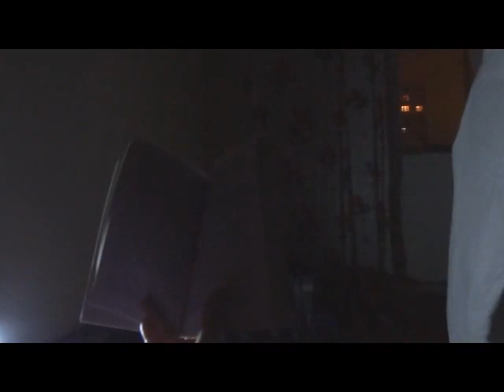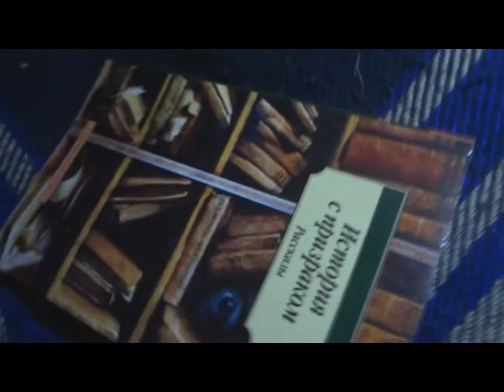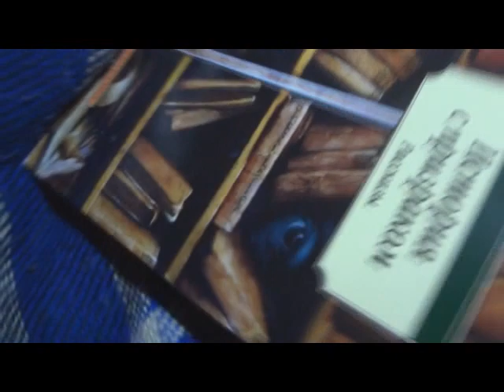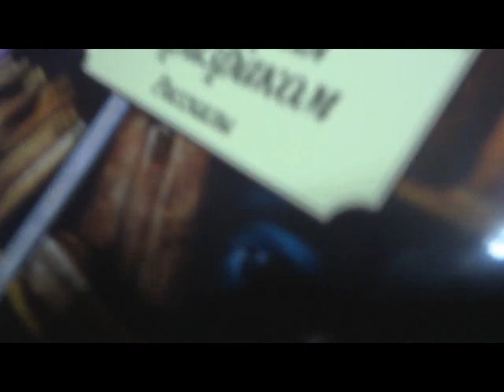LoL, Эпизод 1, "Призраки: ночь страха", behind the scenes